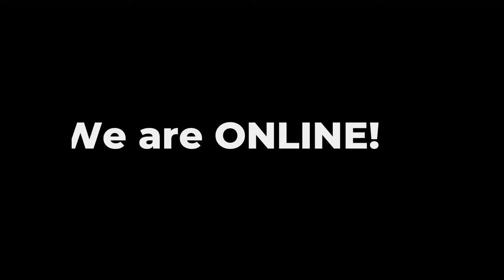What We Do and Who We Serve!